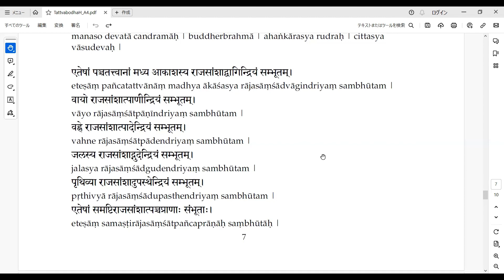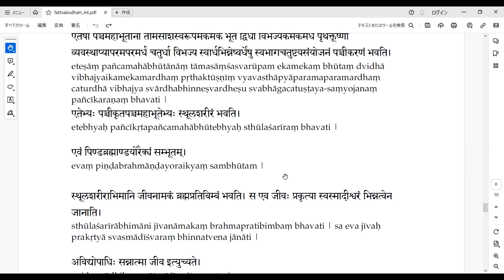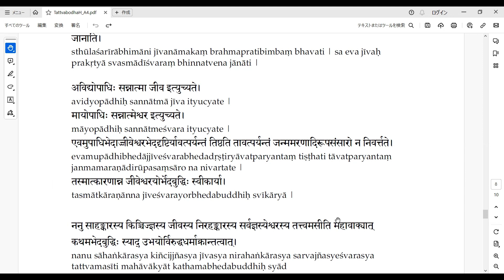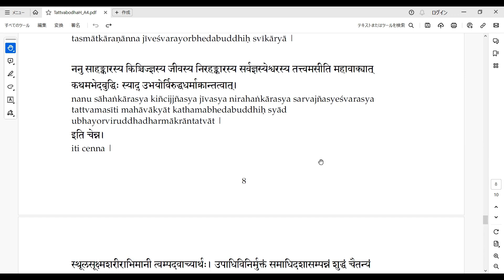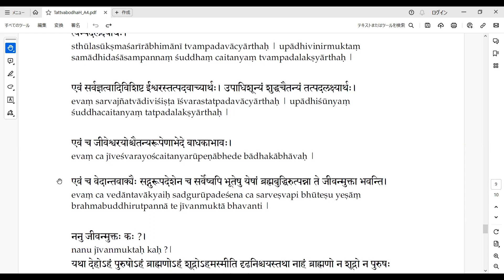Tattvabodha Chanting 3 - タットヴァボーダのチャンティング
暗記、チャンティングの練習にご活用ください。
तत्त्वबोधः  []tattvabodhaḥ]
③ तत्पदविचारः
・चतुर्विंशति-तत्त्वोपत्ति-प्रकारम्
・पञ्चीकरणम्
・ऐक्यम्
練習をする際は、まず、何度も聞くだけにして、耳にテキストを焼き付けるところから始めると良いです。
そして、チャンティングの練習をする際は、聞きながら同時に発音するのではなく、まず一節を良く聴いてから、一時停止し、テキストを見ながら復唱する、というのを間違えずに言えるまで何度も繰り返すようにしてみてください。
テキストの意味は、正しく教えられる先生の下で学ぶものです。読書による独学では、正しい意味は得られません。